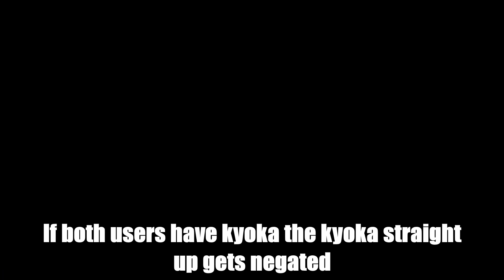Can a kyoka counter a kyoka?